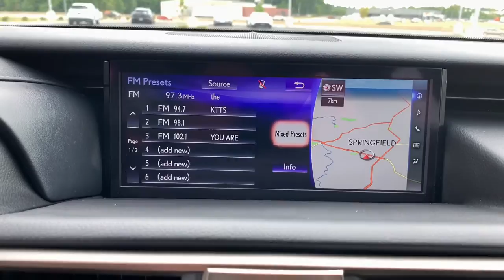2020 Lexus IS Springfield, Branson, Republic, Ozark, Nixa, MO PP22942A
OBSIDIAN Used 2020 Lexus IS available in Springfield, Missouri at Napleton AutoWerks Springfield. Servicing the Branson, Republic, Ozark, Nixa, MO area.

CARFAX 1-Owner GREAT MILES 24338! PRICED TO MOVE $3100 below Kelley Blue Book! Heated/Cooled Seats Moonroof Navigation Back-Up Camera All Wheel Drive Aluminum Wheels INTUITIVE PARK ASSIST NAVIGATION PACKAGE. KEY FEATURES INCLUDE: Sunroof All Wheel Drive Heated Driver Seat Cooled Driver Seat Back-Up Camera. Lexus IS 300 F SPORT with OBSIDIAN exterior and BLACK WITH BLUE 20MY SE (F-SPORT) interior features a V6 Cylinder Engine with 260 HP at 6600 RPM*. OPTION PACKAGES: BLACKLINE EDITION Heated Sport Steering Wheel in Bluewood Locking Glove Box NAVIGATION PACKAGE Lexus Enform Destinations destination assist and eDestination ( included requires Lexus Enform Safety Connect) Lexus Insider Lexus Enform App Suite (Subscription Free) destination search Yelp iHeartRadio Facebook Places Movietickets.com OpenTable Pandora Slacker stocks fuel prices and sports Radio: AM/FM w/Remote Touch 10.3 high resolution split screen multimedia display TRIPLE-BEAM HEADLAMPS INTUITIVE PARK ASSIST clearance and back sonar ACCESSORY PACKAGE 2 Carpet Trunk Mat Rear Bumper Applique Key Gloves Alloy Wheel Locks Cargo Net. A GREAT TIME TO BUY: This IS 300 is priced $3100 below Kelley Blue Book. BUY WITH CONFIDENCE: CARFAX 1-Owner MORE ABOUT US: Welcome to Napleton Autowerks/Missouri located in Springfield MO your number one source for quality used vehicles. With our impressive inventory of cars trucks and SUVs were sure to meet your needs and budget. Our team is made up of automotive professionals you can trust and we guarantee a hassle-free satisfying car buying experience. We look forward to serving you in the near future! Pricing analysis performed on 6/24/2022. Horsepower calculations based on trim engine configuration. Please confirm the accuracy of the included equipment by calling us prior to purchase.